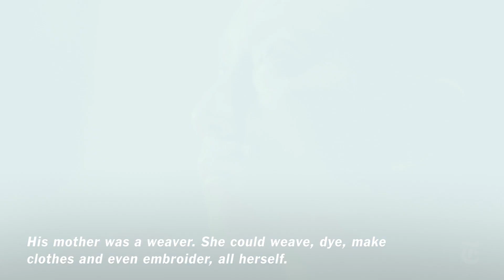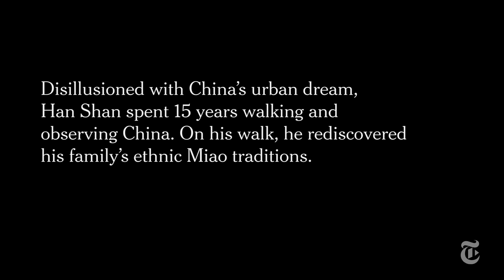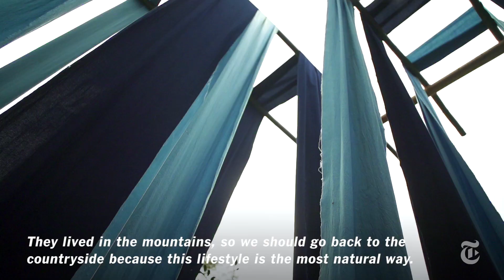Dyeing and Disillusionment in China's Urban Dream | The New York Times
Disillusioned with China’s urban dream, a young man set off on a 15-year walk and rediscovered his family’s ethnic Miao traditions.

Produced by: JONAH M. KESSEL